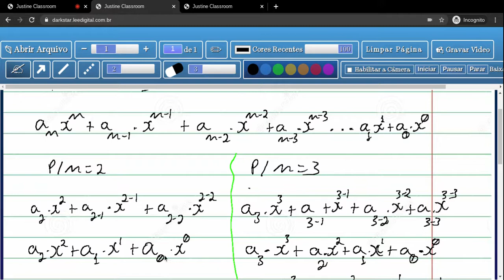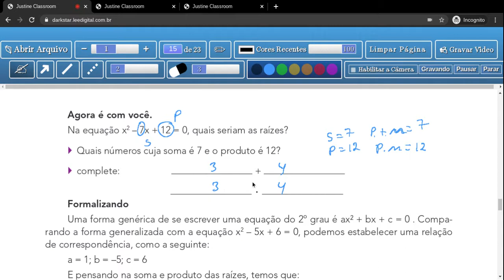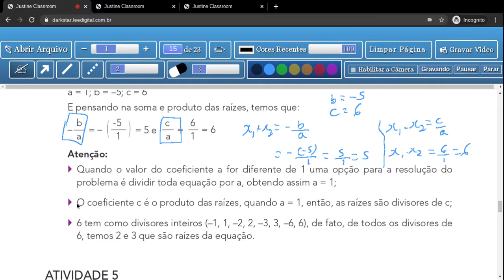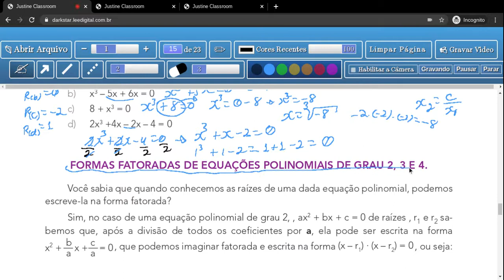Tema.2: Análise Quantitativa - Coeficientes e Raízes - Aula 1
Explicação da aula 1, tema 2, do caderno do aluno volume 2, do terceiro ano do Ensino Médio.